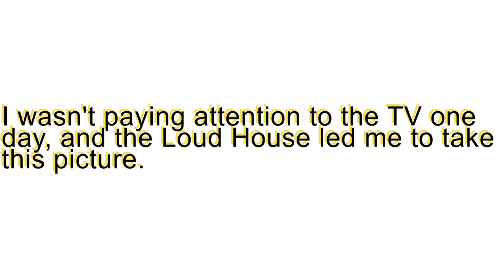Trixie Tang's Doppleganger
I was looking at Trixie memes and remembered the photo I took. So I made this video.